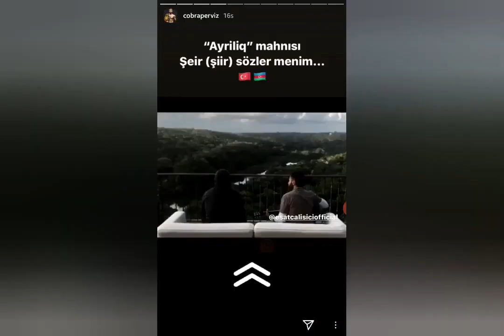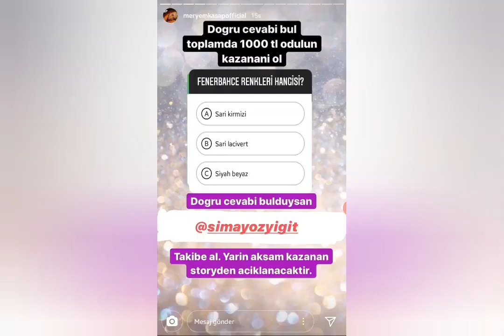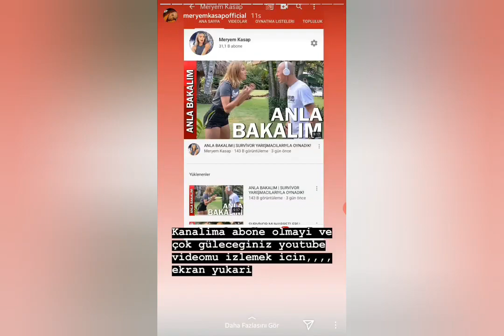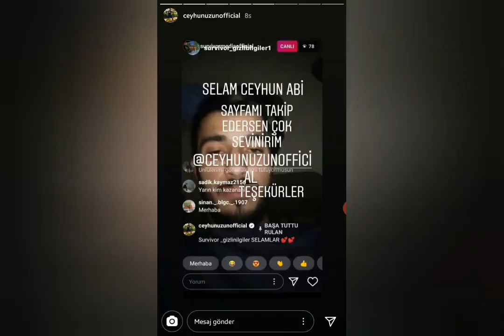Survivor 2020 Yarışmacıları Ülkeye Döndüler! | (Perviz, Burak, Aşkım, Gizem, Ezgi)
Evet arkadaşlar bugün sizlerle birlikte yeni bir video ile karşınızdayım eğer bu tür videoların devamı için video hakkında yorumlarınız benim için önemli bu yolda benimle birlikte olmak istiyenler lütfen desteklerini esirgemesinler. Tabiki ileride daha kaliteli videolar çekmek için uğraşıcam sizler için elimden geleni yapmaya gayret edicem. Seviliyorsunuz arkadaşlar iyiki varsınız diyorum. Allah' a Emanet olun sağlıcakla kalın diyorum kendinize iyi bakın sağlıklı günler diliyorum.